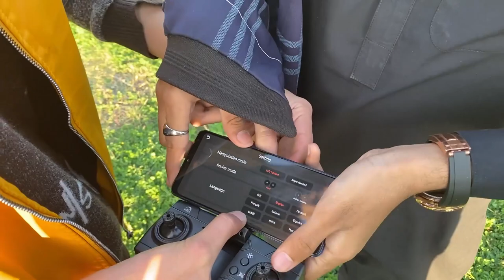My First DRONE Camera - Fly And *Crash* Experience 🔥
My first drone Fly Experience And I don’t Know How To fly Drone First Time i Try To Fly drone and I crashed The Drone